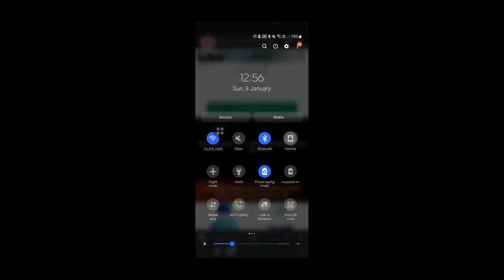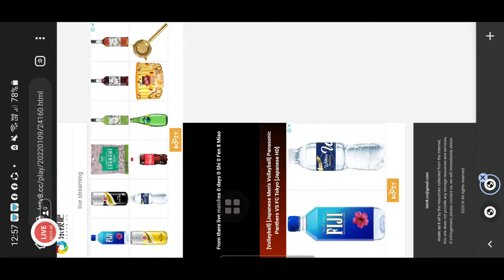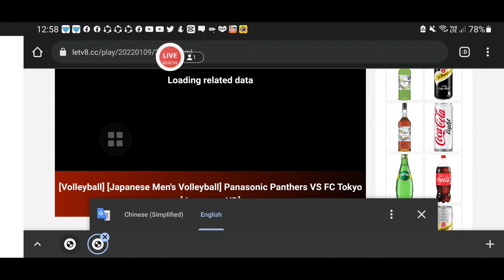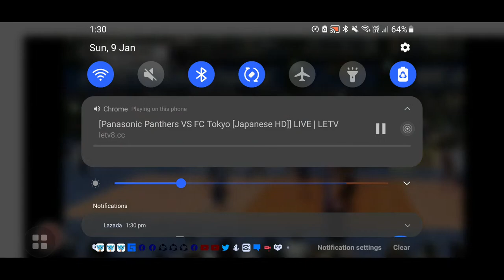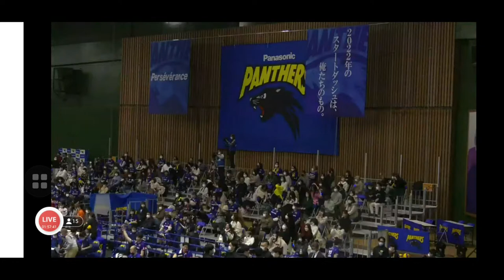🔴PANASONIC PANTHERS VS FC TOKYO GAS marckespejo 1/9/2022 japan v league live🔴